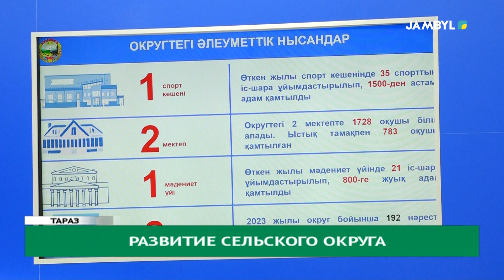Развитие сельского округа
О развитии Сарыбулакского сельского округа в Кордлайском районе, рассказал его глава Бактияр Абенов на площадке региональной службы коммуникаций.